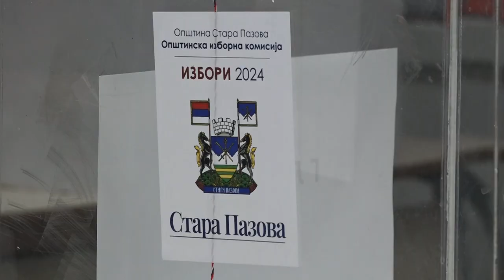Izbori Stari Banovci